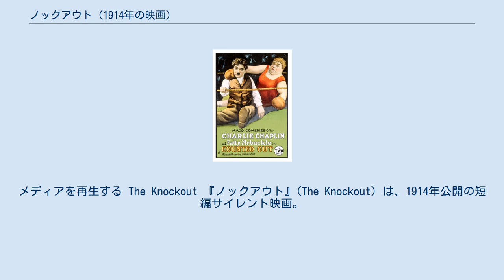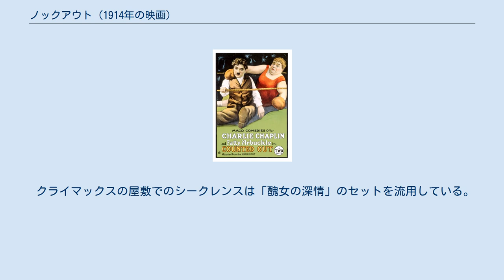ノックアウト (1914年の映画)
メディアを再生する The Knockout 『ノックアウト』(The Knockout) は、1914年公開の短編サイレント映画。
キーストン社による製作で、監督はチャールズ・アヴェリー。
1971年に映画研究家ウノ・アスプランドが制定したチャールズ・チャップリンのフィルモグラフィーの整理システムに基づけば、チャップリンの映画出演17作目にあたる。
 日本語表記の別名は『デブの選手』 ボクサーのパグ（アーバックル）は周囲におだてられた末に、サイクロン・フリン（エドガー・ケネディ）との「勝者総取り」の試合に臨むこととなった。
試合ではパグとフリンはレフェリー（チャップリン）にパンチを浴びせかけ、レフェリーはふらふらになりながらも仕事を務めた。
やがてファッティはなぜか二丁拳銃を手に入れ、アリーナ狭しとフリンを追い掛け回す。
そこにキーストン・コップスの一団が現れ、ファッティを海の中までも追いかけて捕縛する。
 『ノックアウト』はあくまでアーバックル扮するパグとケネディ扮するフリンが主人公であるが、公開の時点ではポスターのようにチャップリンの名前が強調されてチャップリン映画の一つとして売り出された。
チャップリンの出演時間はおよそ2分程度であるが、客寄せの意味で出演したか手空きの俳優がいれば例外なく出演させるキーストン映画の流儀の一つのどちらかと考えられている。
しかし、わずか2分程度の出演とはいえその演技には『チャップリンの拳闘』や『街の灯』のボクシングシーンに通じるものがあり、強烈なパンチを食らったあと、座り込んだ態勢のままロープを頼りに移動してテンカウントを数えるギャグについてチャップリンの伝記を著した映画史家のデイヴィッド・ロビンソンは、「ほかの部分とは水と油ほど違う」と評している。
ノンフィクション作家で映画史家のテッド・オクダは、ミンタ・ダーフィ扮するパグの女友達が変装しながら試合を観戦するシーンについて「女性が男性優位のスポーツを見ることすらはばかられた時代を象徴するもの」とし、女子ボクサーが主題の『ガールファイト』（2000年）や『ミリオンダラー・ベイビー』（2004年）を見たことがある人が見れば、おそらく興味深く映るだろうと述べている。
本作は「ニュー・シネマ・パラダイス」でボクシングのシーンがアルフレッドの上映する映画という設定で使われている。
 クライマックスの屋敷でのシークレンスは「醜女の深情」のセットを流用している。
 etc ^ 1914年製作、2010年発見の『泥棒を捕まえる人』を除く